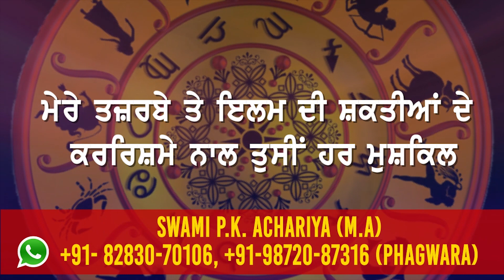ਪਰਾਲੀ ਦੇ ਧੂੰਏ ਕਾਰਨ ਵੱਡਾ ਐਕਸੀਡੈਂਟ, ਵੇਖੋ ਐਕਸੀਡੈਂਟ ਦੀਆਂ LIVE ਤਸਵੀਰਾਂ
9 ਗੱਡੀਆਂ ਆਪਸ `ਚ ਟਕਰਾਈਆਂ